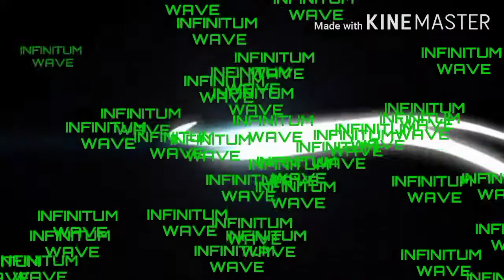Suzuki gixxer Replacing of Disc brake pad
Diy Tips and tutorial for newbies..on how to replace the disc brake pad of Suzuki Gixxer.